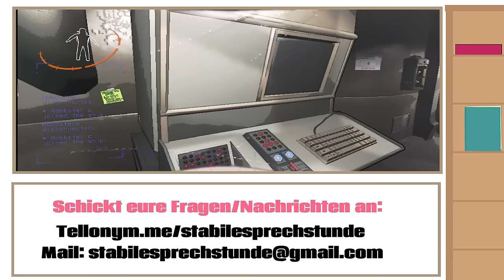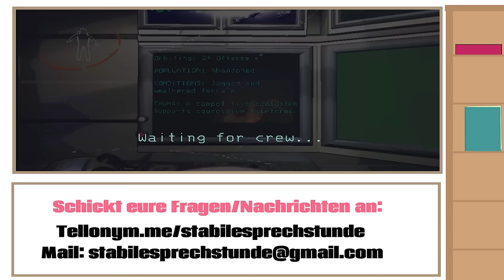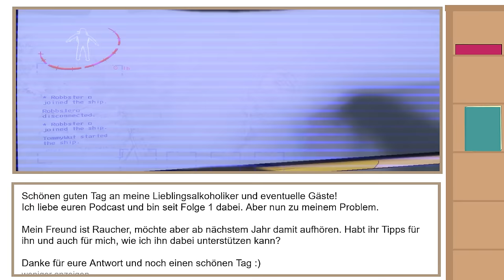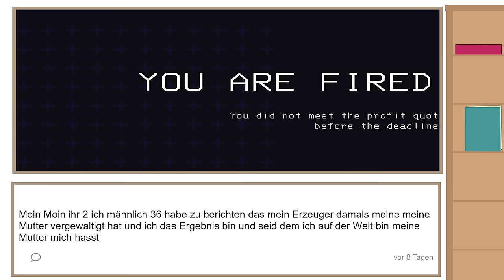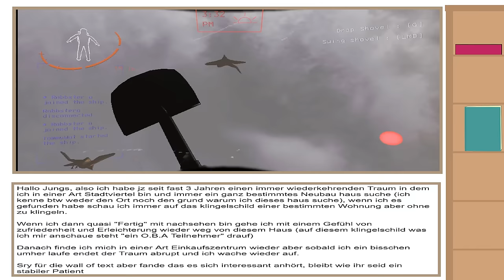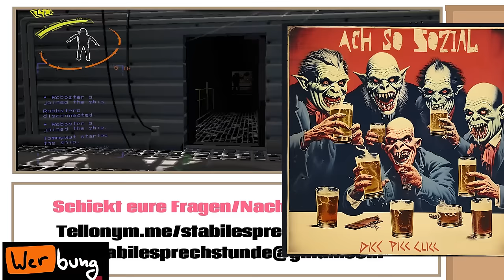DAS solltet ihr nicht vor einer MRT Untersuchung tun! - Stabile Sprechstunde 77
Tommy und Robbi bearbeiten neue Patienten.